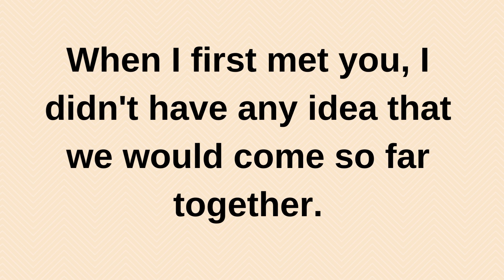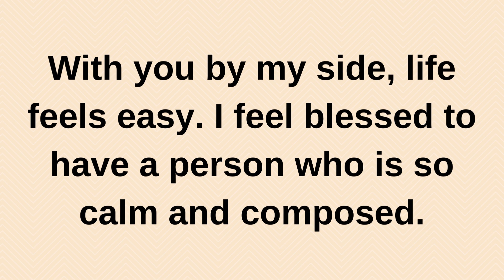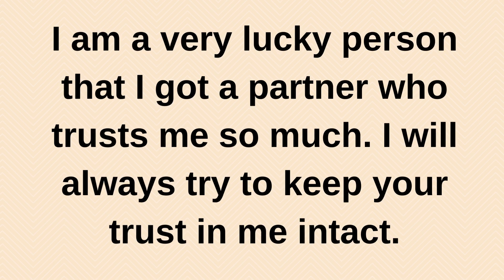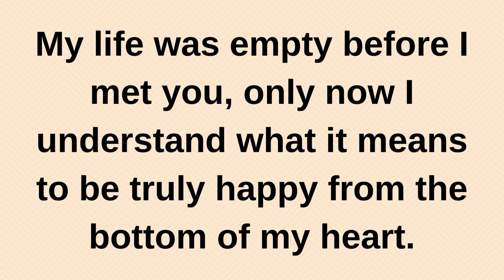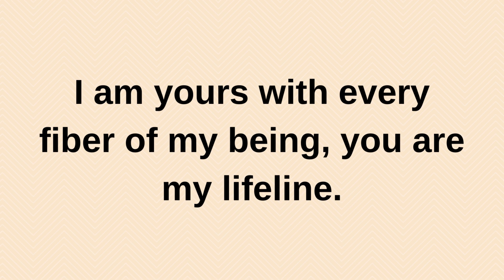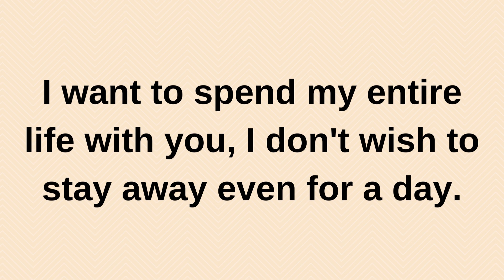How did you manage to do this, it's shocking...... current thoughts and feelings heartfelt messages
How did you manage to do this, it's shocking. current | current thoughts and feelings • love messages | heartfelt messages

twinflames reading
Twinflames reading
Twinflames messages

love confessions
crush confessions
love proposal
i love you
love messages
short video
shorts video
reels video
soulmate
twinflame
crush
boyfriend
girlfriend
wife
husband
tarot
tarot reading
love reading
current feelings of your crush
current feeling
unki current feelings today
twin flame
soulmate
dm
masculine